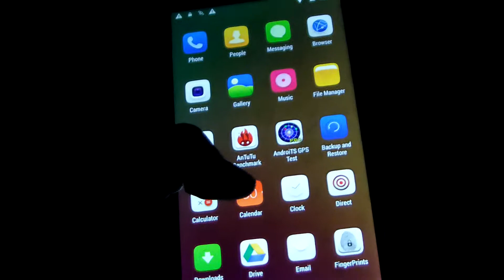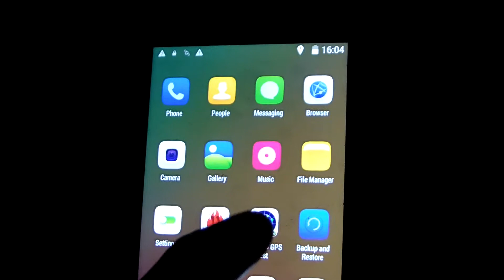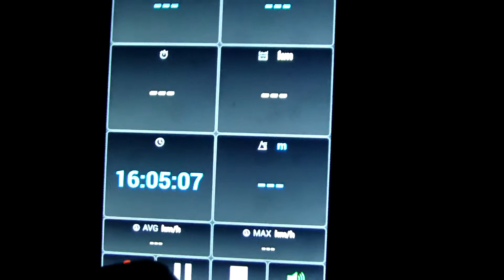ECOO E04 5.2 Inch 1080P 4G MTK6752 smart phone GPS test